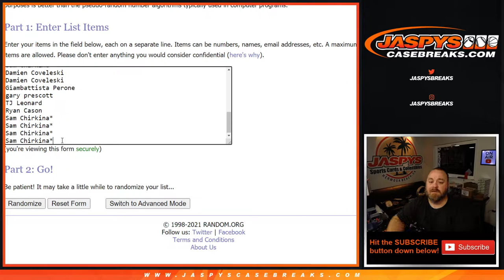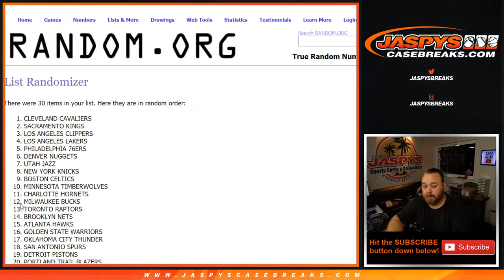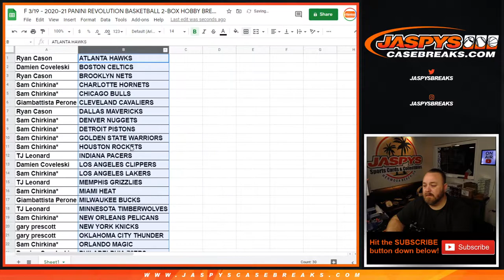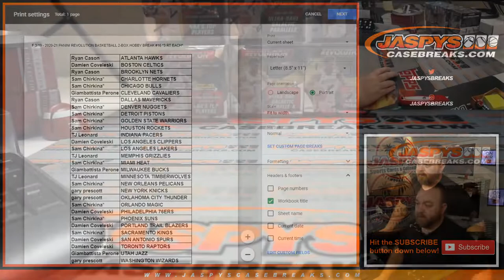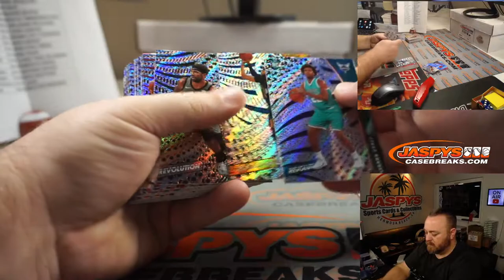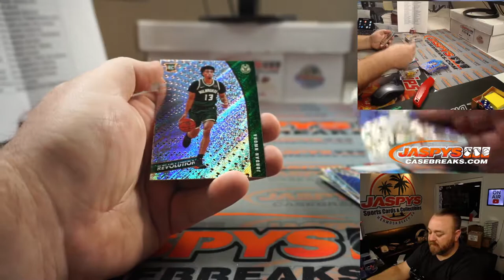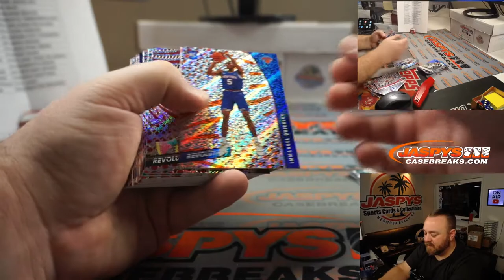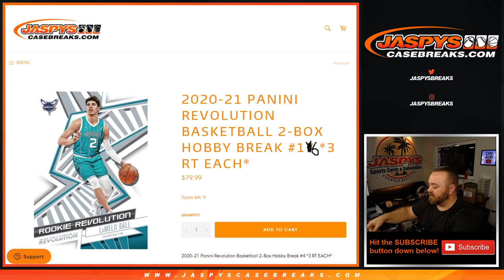F 3/19 - 2020-21 PANINI REVOLUTION BASKETBALL 2-BOX HOBBY BREAK #16 *3 RT EACH*